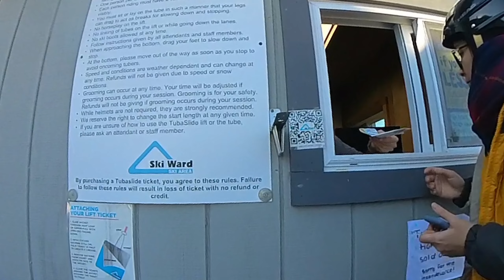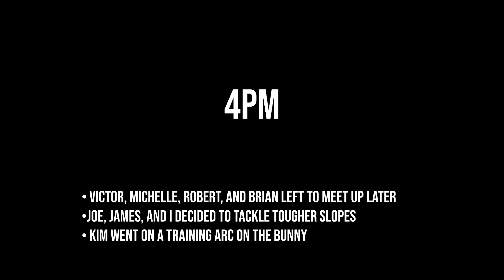I took my friends snowboarding for the first time and....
Sorry for potato quality. I recorded in 2K to match the GoPro. It was a terrible idea. Nevertheless, the trip was fun and was all around a good time to see some of the others try for the first time. Many more snowboarding adventures (in better vid quality) to the coming years.

0:00 Snowboards and explosions
8:40 Gotta go fast